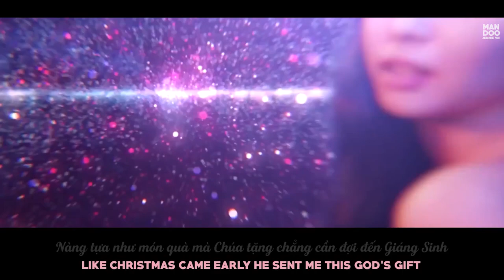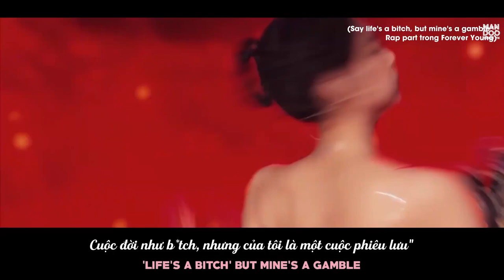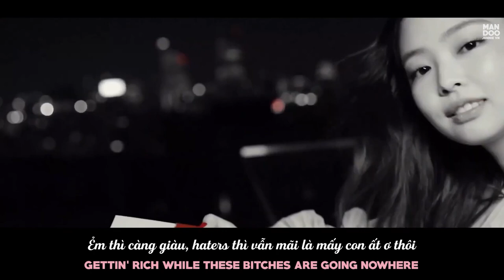[VIETSUB] HUMAN CHANEL - THE SONG FOR JENNIE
Em đeo double C's trên thắt lưng
Gọi em là "Human Chanel"

Human Chanel - bài hát được một fanboy viết riêng dành tặng cho Jennie